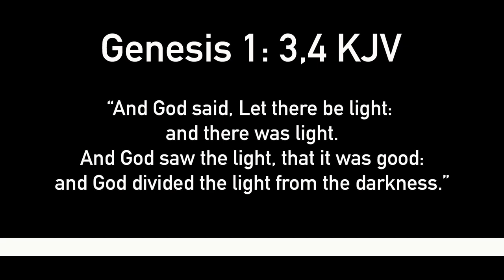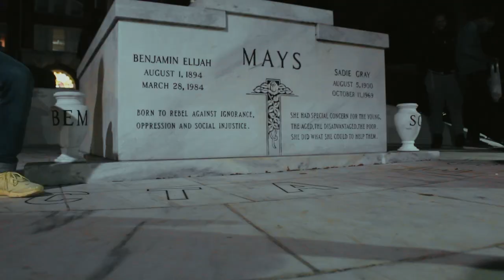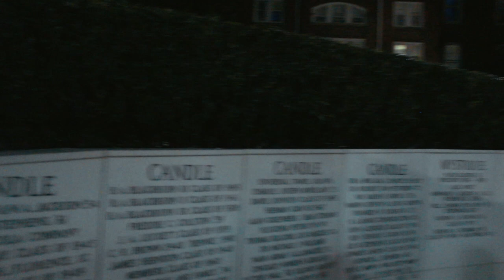morehouse college founder's week (2019) // cameron markell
Send me stuff:
830 Westview Drive, S.W.